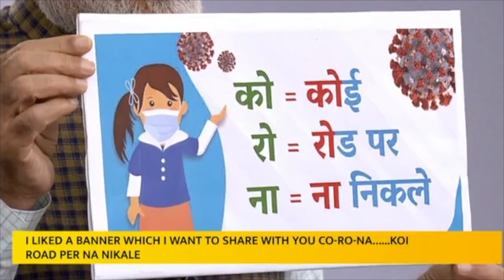LIVE | Narendra Modi Announce India L0ckdown | Please Stay Home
courtesy - Narendra Modi Facebook Page